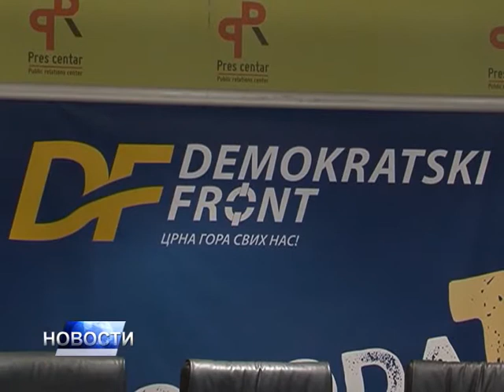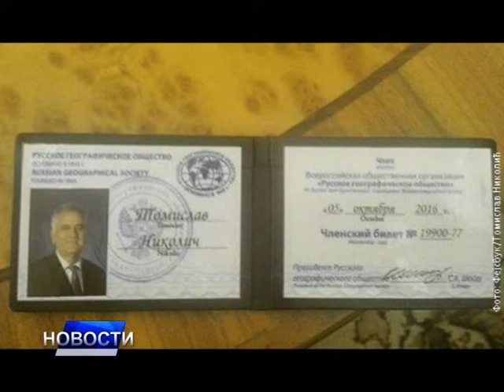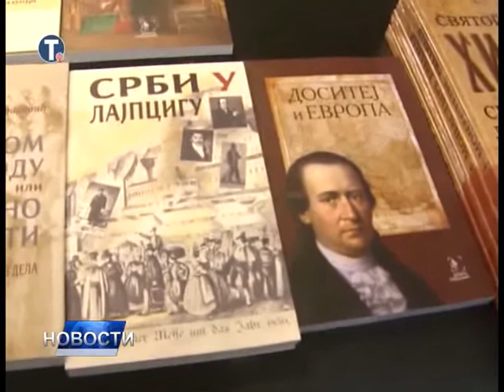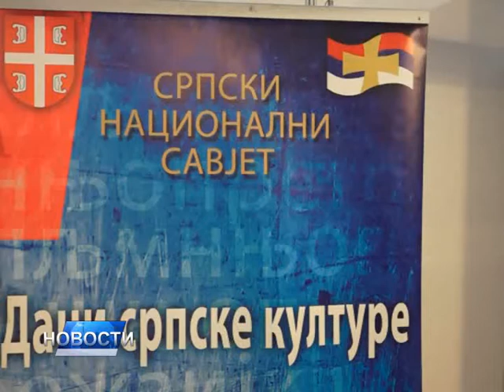НОВОСТИ ДАНА 1 - 25.10.2016